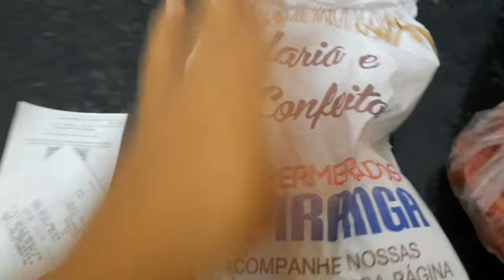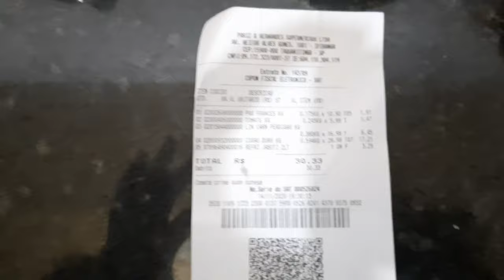VLOG | FIZEMOS CURRASCO COM 30,00 PARA DUAS PESSOAS e mais 🦋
espero que gostem do vídeo amores ❤

me siga no insta: @laanunes3